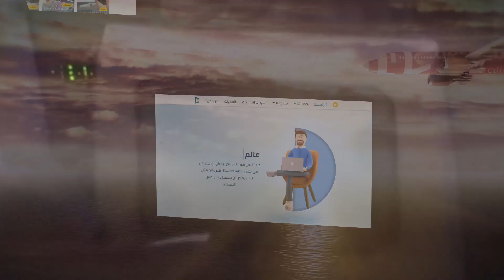best Post اعلان موشن جرافيك بيست بوست Motion World Company For Motion Graphics